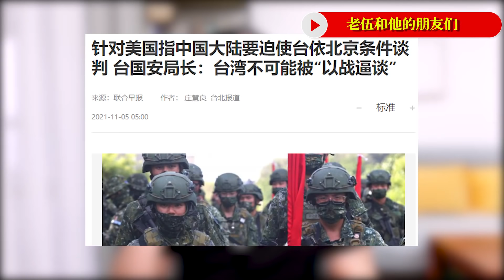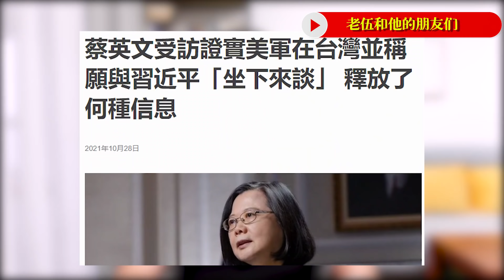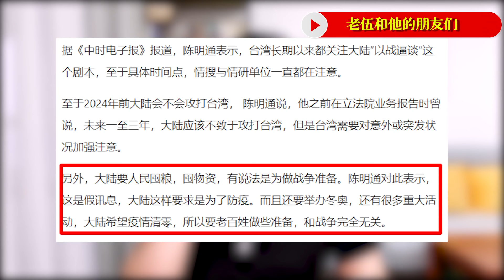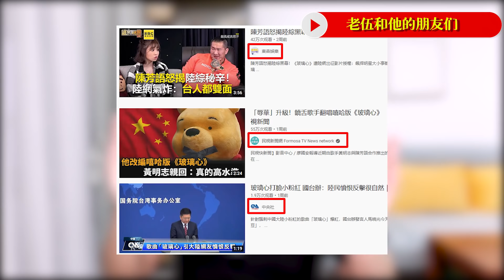台湾陈明通称，以武逼谈无用。解决台湾问题什么有用？让台独害怕最有用